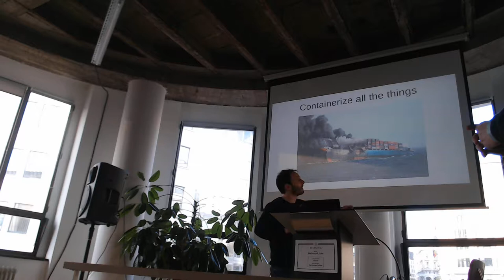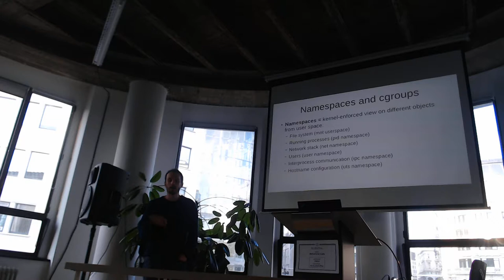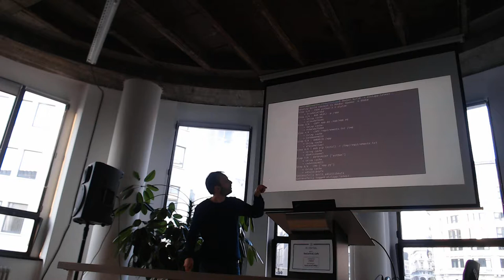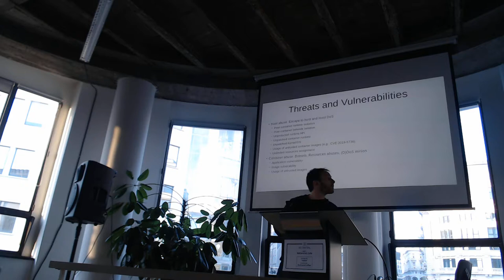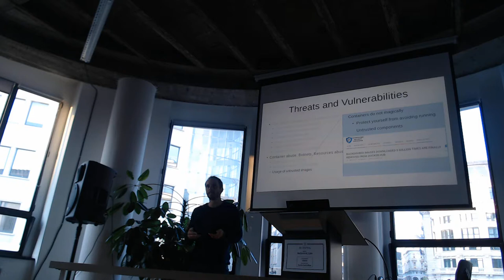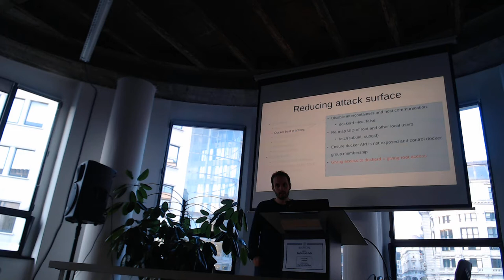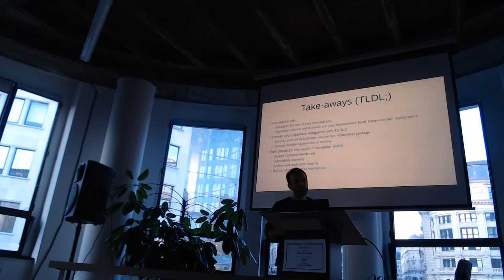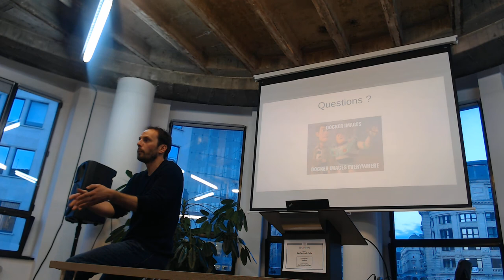Docker security 101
Ronald B. presentation on Cloud Security 101 during the (ISC)² Belux Chapter Event on April 4th 2019